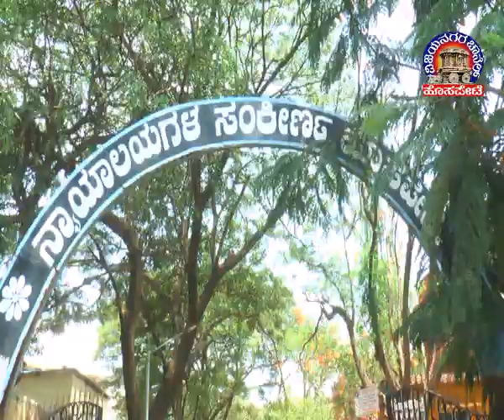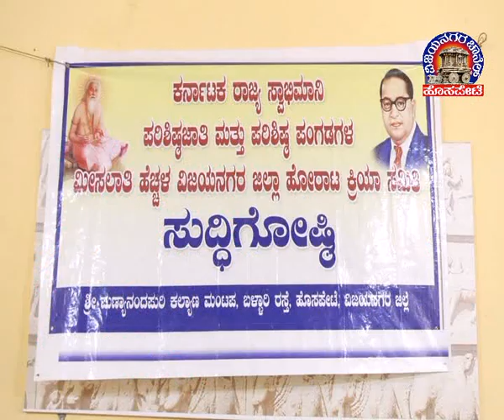Vijayanagara Channel Hosapete News 17.05.2022